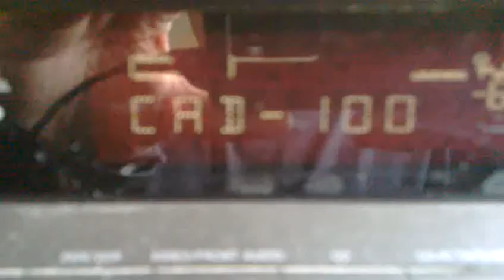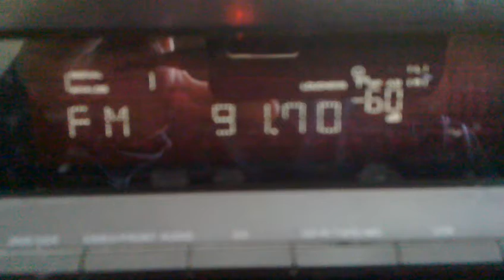Sporadic E From Europe 20/6/10 CAD - 100 91.7